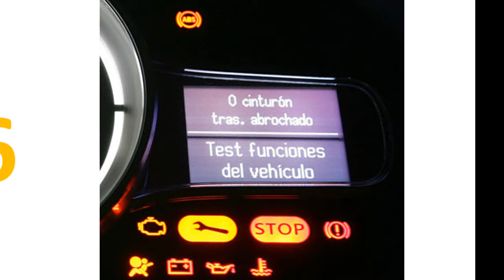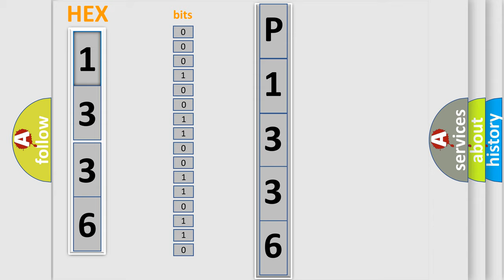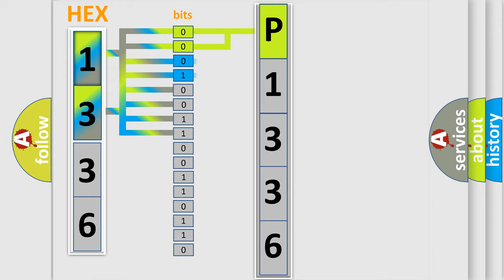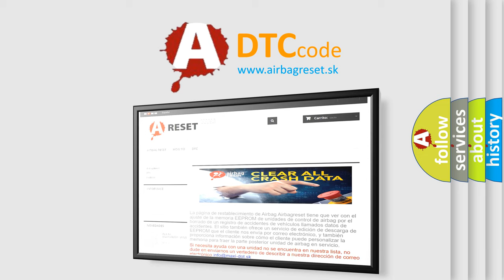DTC GMC P1336 Short Explanation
Contents:
0:21 Basic DTC analysis according to OBD2 protocol standard.
1:48 Insight into programming
2:58 A diagnostically understandable description of the Diagnostic Trouble Code
3:05 Basic error definition

Make:
GMC
Code:
P1336
Definition:
Transponder Authentication Error
Description:
Ignition is in the Accessory or Run position.A valid transponder value has been read.
Cause:
The transponder value is valid and matches the value stored in the TDM memory.The transponder calculation to the challenge from the TDM does not match the TDM calculation.